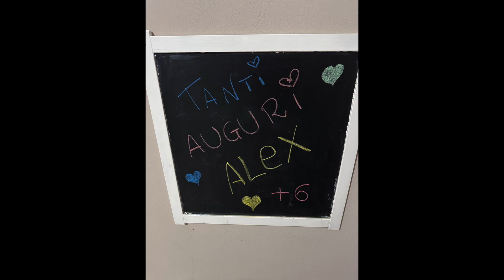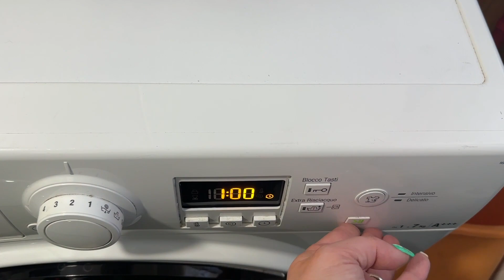Vlog: Settimana del compleanno di Alex...PARTE I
Ciao a tutti! Bentornati o benvenuti nel mio canale 💕
Abbonati a questo canale per accedere ai vantaggi esclusivi:
In caso il video vi sia piaciuto ricordatevi di ISCRIVERVI al canale e di CONDIVIDERLO con i vostri amici e familiari 👭 Mettete mi piace 👍, attivate la 🔔 vicino al tasto d'iscrizione per ricevere una NOTIFICA tutte le volte che pubblicherò NUOVI VIDEO (clicca su TUTTE LE NOTIFICHE)❤️

A presto,
Simobí